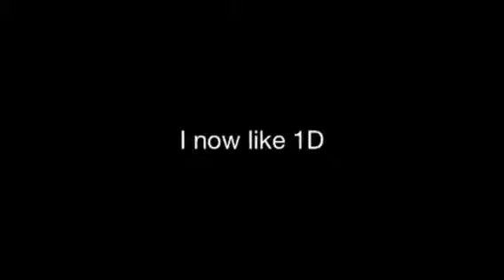I like 1D now